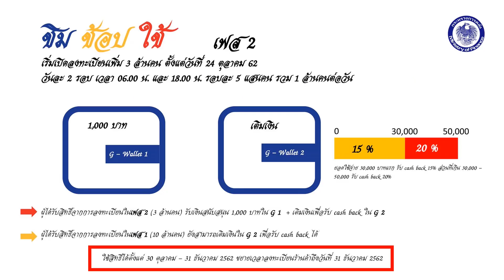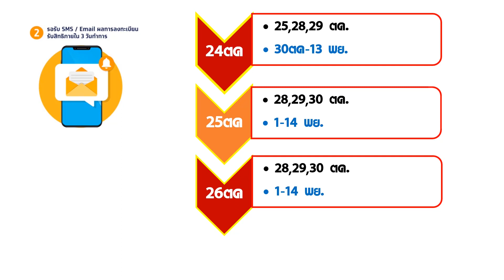เมื่อไหร่จะได้ SMS ?? { ชิม ช้อป ใช้ } เฟส 2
มาตรการส่งเสริมการบริโภค
ในประเทศ “ชิมช้อปใช้”
ผู้สนใจเข้าร่วมมาตรการส่งเสริมการบริโภคในประเทศ “ชิมช้อปใช้” รับเงินผ่าน “เป๋าตัง” (G-Wallet) รวมจำนวน 13 ล้านคน ลงทะเบียนรับสิทธิ ได้ทางเว็บไซต์
ตั้งแต่วันที่ 23 กันยายน - 15 พฤศจิกายน 2562 (รับลงทะเบียน เฟส 2 ตั้งแต่วันที่ 24 ตุลาคม 2562 จำกัดจำนวนผู้ลงทะเบียน 1 ล้านคนต่อวัน จนกว่าจะครบ 3 ล้านคน)
เงื่อนไขการเข้าร่วมมาตรการ
1. เป็นบุคคลสัญชาติไทย มีบัตรประจำตัวประชาชน
2. มีอายุตั้งแต่ 18 ปีบริบูรณ์ขึ้นไป ณ วันที่ลงทะเบียน
3. มีโทรศัพท์มือถือสมาร์ทโฟนที่สามารถเชื่อมต่อสัญญาณอินเทอร์เน็ตและมีอีเมล

ใช้จ่าย สะดวก ปลอดภัยผ่าน “เป๋าตัง” (G-Wallet)
สิทธิต่อที่ 1 : รับเงินสนับสนุน 1,000 บาท
สิทธิต่อที่ 2 : รับเงินชดเชยคืน 15%-20% (สูงสุด 8,500 บาท)
แบ่งเป็น
15% สำหรับยอดใช้จ่ายสะสมไม่เกิน 30,000 บาท
20% สำหรับยอดใช้จ่ายสะสมส่วน 30,000 ถึง 50,000 บาท